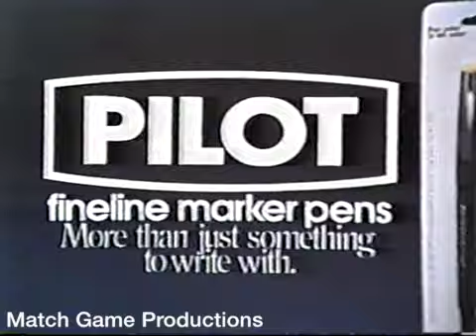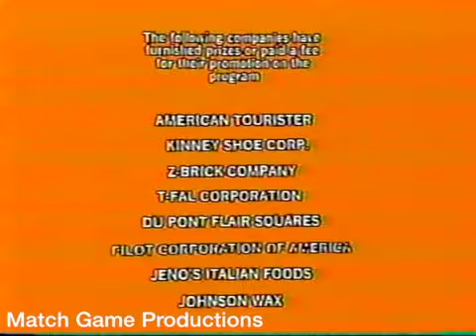Match Game Synd. (Episode 362) (McLean Hosts) (GOLD STAR EPISODE)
From 1981. Today's Panel: Bart Braverman, Brett Somers, Richard Deacon, Connie Stevens, McLean Stevenson, and Debralee Scott